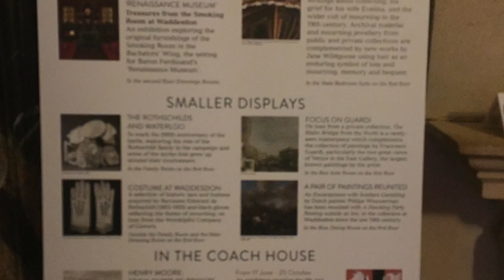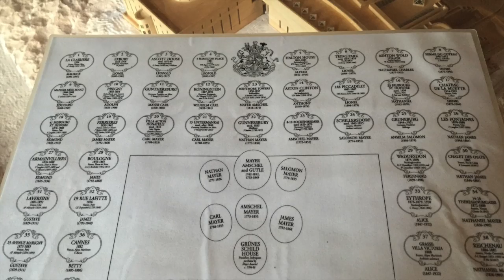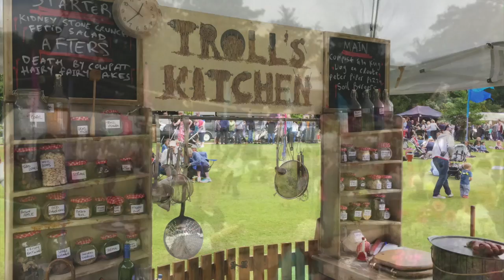WADDESDON, Rothschild Collections. National Trust. Places to visit - Lugares para visitar.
Waddesdon Manor es una casa de campo situada en el pueblo de Waddeston, en el condado de Buckinghamshire, Inglaterra. La casa fue construida en una colina con vistas al pueblo de Waddesdon, en estilo neo-renacentista de castillo francés, entre 1874 y 1889, como finca de recreo para el Barón Ferdinand de Rothschild (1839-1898), miembro de la familia de banqueros Rothschild. El arquitecto fue Gabriel-Hippolyte Destailleur.
Hoy en día Waddesdon es propiedad del National Trust, pero recientemente, tras una intensiva restauración, ha sido y continua siendo administrado por la familia Rothschild encabezada por Jacob, 4º Barón de Rothschild.
Waddesdon Manor is a country house in the village of Waddesdon, in Buckinghamshire, England. The house was built in the Neo-Renaissance style of a French château between 1874 and 1889 for Baron Ferdinand de Rothschild (1839–1898). The house, set in formal gardens and an English landscape park, was built on a barren hilltop overlooking Waddesdon village.

The last member of the Rothschild family to own Waddesdon was James de Rothschild. He bequeathed the house and its contents to the National Trust in 1957. Today, following an extensive restoration, it is administered by a Rothschild charitable trust that is overseen by Jacob Rothschild, 4th Baron Rothschild. In 2007–08 it was the National Trust's second most visited paid-entry property, with 386,544 visitors.